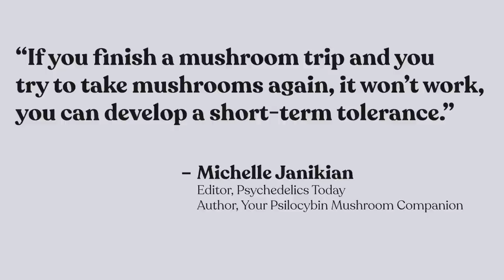Tolerance to Shrooms? 🍄 | DoubleBlind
Whether you’re curious about trying shrooms for the first time or you’re an experienced psychonaut, you may be wondering about how building a tolerance to shrooms will affect your trip. Here’s something funny about this famous fungus: if you trip on Saturday, you’ll be disappointed if you try again on Sunday. Your brain won’t have it. Here’s why.

Hosted by:
Shelby Hartman

This video is intended to present education about legal, medicinal mushrooms for a variety of therapeutic and wellness effects. Psychedelic mushrooms remain illegal under federal law. We do not advocate for, endorse, or intend for this video to be used to violate federal law.